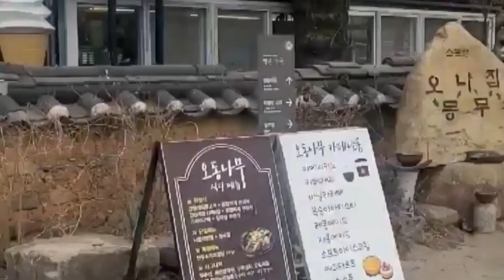부산꼴통할배ㆍ재롱잔치